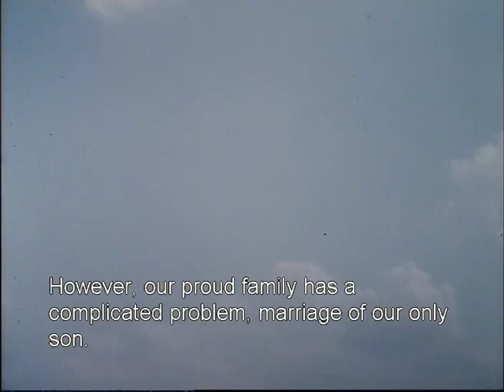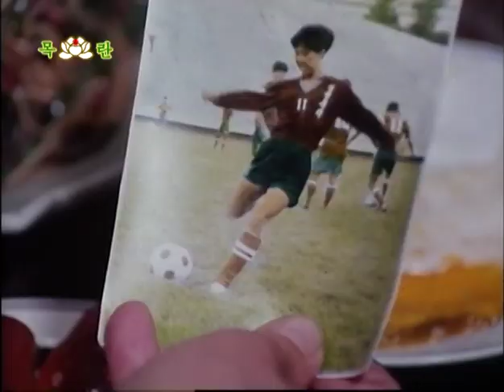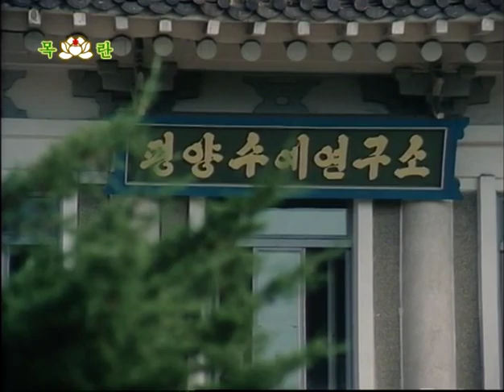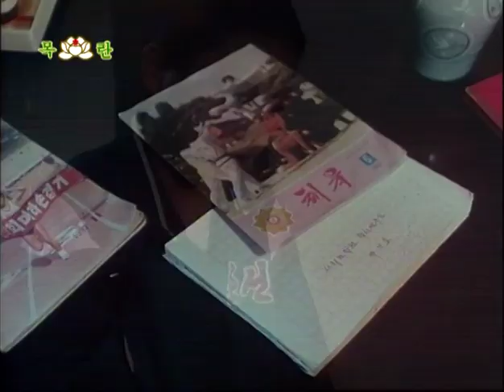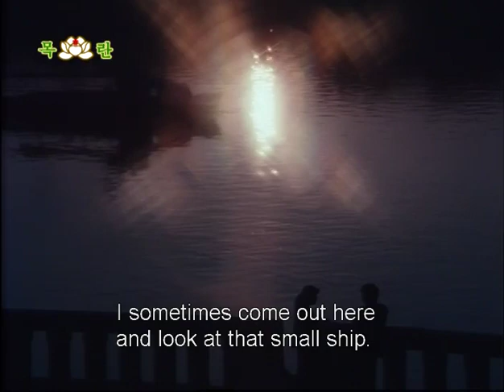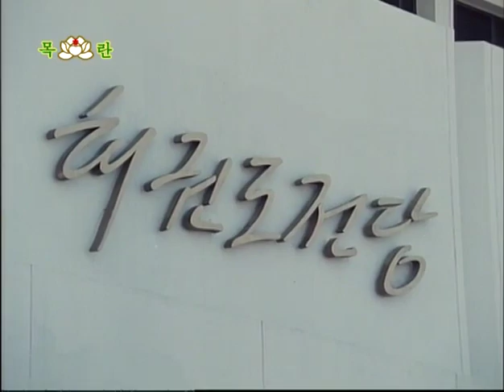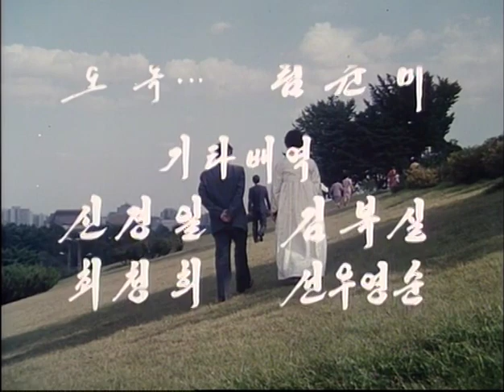O Youth! (1994, English Subtitles)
"O Youth!" is a rare attempt at comedy from the DPRK. More specifically, romantic comedy. The film is about a family with 6 siblings, five of which are young sportswomen. The sixth is a 30 year old man, who is consumed with his studies and has not yet married. His mother wants him to marry an effeminate girl, because sportswomen do not serve the nation properly. His father and sisters want him to marry a sportswoman. The son falls in love with a woman who initially appears to be an embroiderer, but is, in fact, a Tae-kwon-do instructor.

SPOILERS BELOW

The humor is mostly situational, with various amounts of confusion arising from different characters not knowing what is going on. The mother seems to be relied upon as the main source of humor, as she'll stop at nothing to get what she wants, and never lets anyone else get a word in edgewise. However, there are moments where the couple and the father provide humor as well.

Eventually, the son and Taekwondo instructor fall in love regardless of the other characters. The mother is not convinced until she sees the Tae-kwon-do instructor win a gold medal for the DPRK and espouse the greatness of the Socialist System and Kim Jong-Il to the BBC. Then, she realizes what athletes can do for the Fatherland, and accepts the advantages of getting married later in life.

Random Notes:
During a critical scene towards the end of the movie (1:08:02) the two characters talk about how the DPRK is great not because it invented Tae-kwon-do, but because they have such an incredible leader that re-kindled interest in Tae-kwon-do and guides them so well.
1:18:39- A Korean is rather hilariously dressed to look like a foreign tourist, to the left of the mother.
Also, this movie brings attention to the fact that in the DPRK, you don't get your own apartment until you are married.